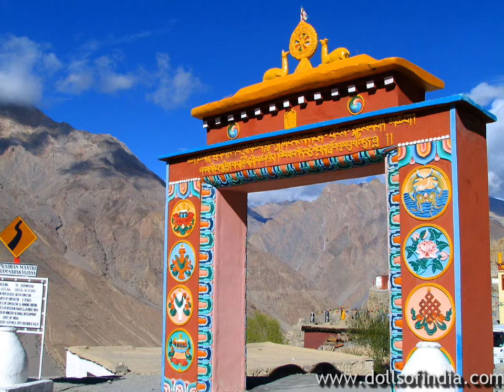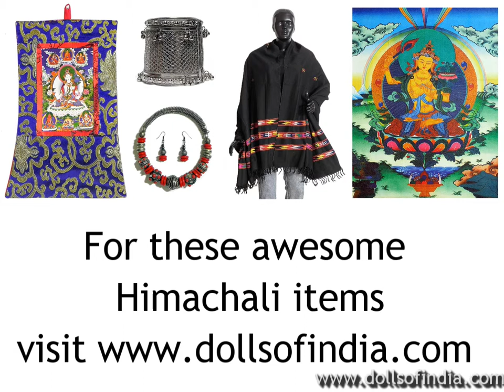Photo tour of Spiti - A Virgin Paradise -|- Sightseeing in Himachal Pradesh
You can buy beautiful Himachali Shawls, Jackets, Caps, Tibetan jewellery and much more from our online store.

At an altitude of 12,500 feet above sea level, nestled within the Himalays, is a cold desert paradise, known as Spiti Valley, or the “middle land” - alluding to the area between Tibet and the lower hills of India.
Accessible through road only 6 months a year, owing to the thick Himalayan winter snow, Spiti is home to long winding roads through rugged and barren landscapes, peppered with intermittent green meadows and quaint villages with the backdrop of majestic snow capped peaks of the Himalayas.
Kaza, the capital of Spiti valley, is a favourite of adventure lovers and is the origin for several treks to various peaks from where you can get mesmerizing panoramic views of the Himalayan mountains.
To reach Spiti valley from Kullu or Lahaul, one needs to go through Kunzum Pass which is one of the highest motorable mountain passes of India, situated at an altitude of 14930 feet above sea level. The pass, locally also called Kunzum La, is home to a spell-binding view of the  Bara-Shigri Glacier, the  Chandrabhaga Range, the Spiti Valley and the turquoise coloured Spiti river.
Motorists travelling through Kunzum pass traditionally circambulate the temple of Goddess Kunzum Devi in their vehicle before a short stop to seek the blessings of the deity for a safe jounrey through the difficult terrain. Buddhist style Gompas, Chortans and hundreds of colourful prayer flags surround the temple and make it a beautiful sight.
Chandratal near Kunzum Pass is a beautiful crescent shaped lake with crystal clear waters, situated at an altitude of 13944 feet. It is a favourite of campers and trekkers during spring and is surrounded by vast patches of green meadows dotted with wild flowers. Nestled in the Peerpanjal range, it offers captivating views of the surroundings. These views and the ever changing color of the lake through the day, from blue to green to red and orange, create a magical vista for those who visit this place.
The second highest monastery of the world, the Key Monastery, situated at an altitude of 13670 feet above sea level, by the Spiti river, is an 11th century Tibetan Buddhist monastery.
Kaza is the capital of Spiti valley, situated on the barren desert land beside the Spiti river and is surrounded by lofty hills and mountains. Peaceful monasteries, pristine lakes, rugged mountain passes, quaint hamlets – Kaza has a treasure of natural and cultural sights to offer.
A cliff between the towns of Kaza and Tabo houses the Dhanker Monastery. The Spiti river flowing at the foot of the cliff provides a magical view from the monastery. This Monastery is home to beautiful Buddha statues, ancient Buddhist murals, paintings and texts, and provides a wonderful insight into Buddhism.

Conceived, Designed & Commentary by Madhuri Guin

Background score: Performed by Abhishek Pramanik (Instrumental version of "Ey Ki Labannye" originally written and composed by Rabindranath Tagore)

This video has no commercial value.